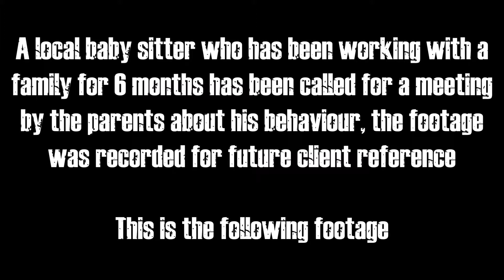In Trouble: Episode 4 – Baby Sitter (feat. TheSpudderman)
*Warning: Contains Coarse Language*

A local baby sitter who has been working with a family for 6 months has been called for a meeting by the parents about his behavior, the footage was recorded for future client reference. Guest starring TheSpudderman what will happen in today’s episode of In Trouble?